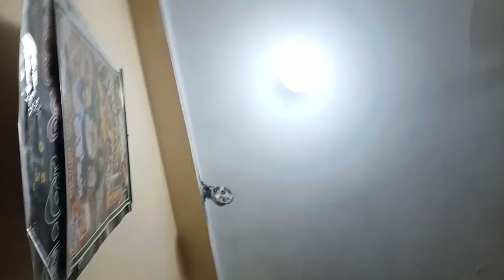Our first vlog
Hello everyone, we are strugglers and this is our first vlog. We are starting this channel just to record the entertainments and joys of us with each other in order to memorize the past and make feel for the future.